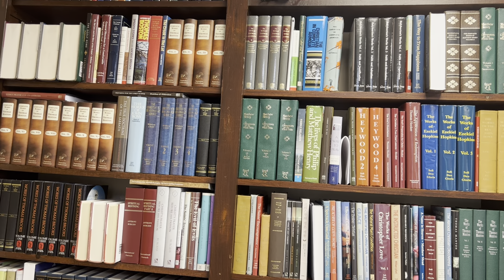Trailer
Introducing myself and the material on my channel.